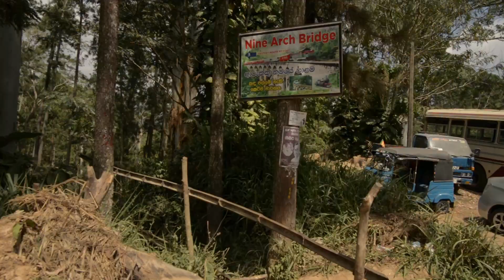Девятиарочный мост в Элле Nine Arches Bridge (Ella part 2 (Sri Lanka trip part 7))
В рамках нашего путешествия по Шри Ланке мы добрались до высокогорного района в центре острова .Здесь сохранился в первозданном виде один из самых красивых мостов в мире.  Находиться он недалеко от городка Элла . Это место обязательно для посещения на Шри Ланке.